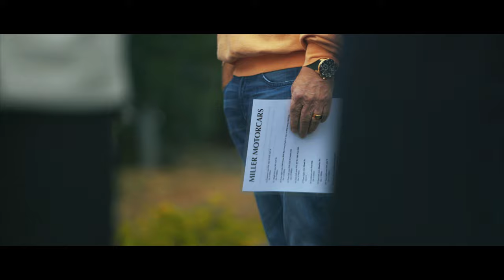Mclaren Owners Fall Rally | Miller Motorcars